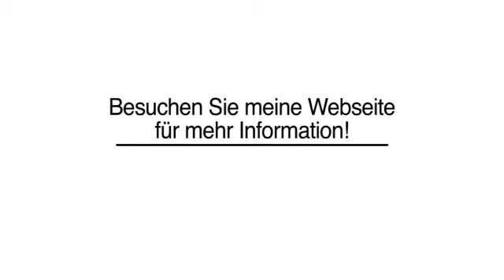Akrobatik Stolpen Phillipp Ronny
Phillipp Ronny in Stolpen ist Ihre erste Wahl, wenn Sie nach Akrobatik oder Artistik suchen. Für mehr Informationen erreichen Sie uns unter der Telefonnummer (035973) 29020 oder schauen Sie direkt vor Ort vorbei: Vorwerk 7, 01833 Stolpen. Besuchen Sie uns auch unter der oben genannten Webadresse!